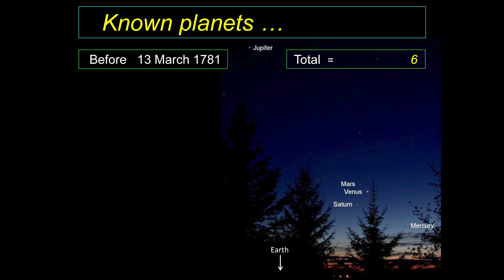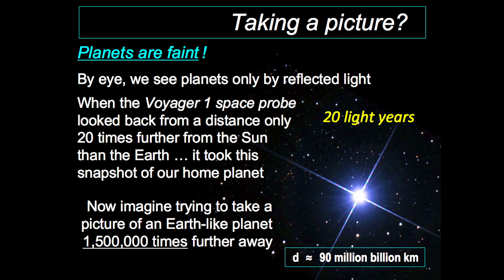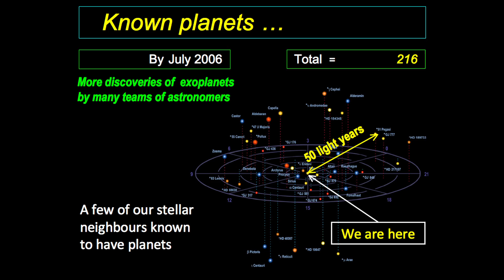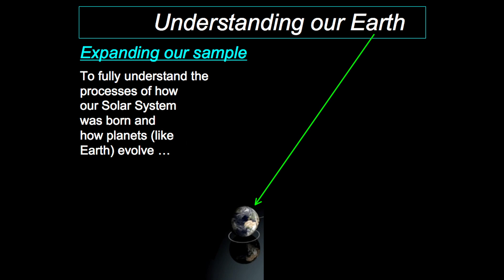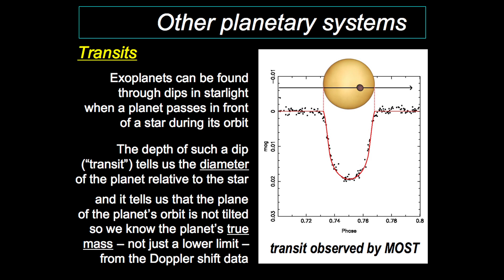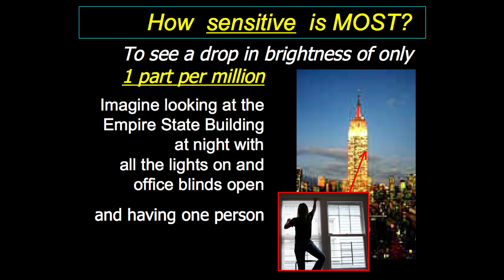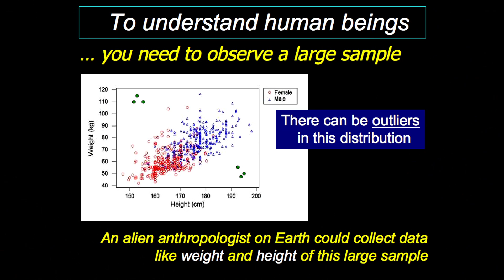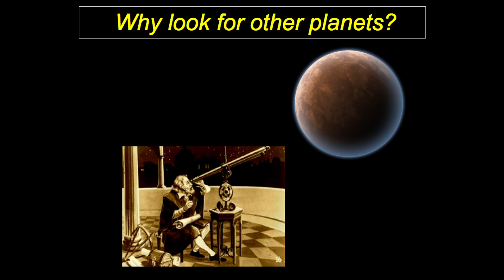TEDxJuanDeFuca - Jayme Matthews - Exotic Planets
Jaymie Matthews talks about the hunt for distant planets and announces the discovery of a planet orbiting a star visible to the naked eye.